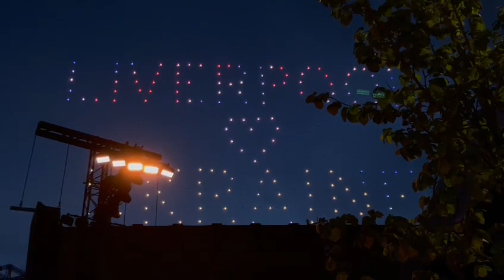Conchita Wurst @ Eurovision Welcome Party In Liverpool With Drone Show.7th May '23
Conchita Wurst performing the 2014 winning Eurovision song at the Liverpool Eurovision Welcome Party at St. George's Hall including drone light show accompliment